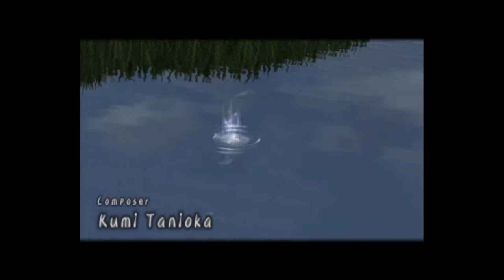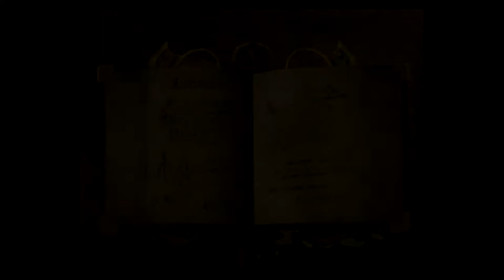Final Fantasy Crystal Chronicles - The journey begins*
Another riveting adventure with Toby, Skroop, and the crew just playing some video games.
Join them as they plug in their gameboys into the world of Final Fantasy as the sally forth from the lovely village of Tantalu in search of Myrrh. Battling gobbldygooks and getting rather lost.

And also Stiltskin, don't forget Stiltskin.